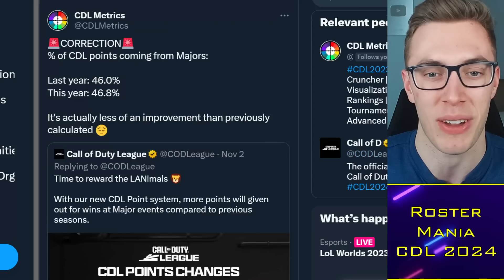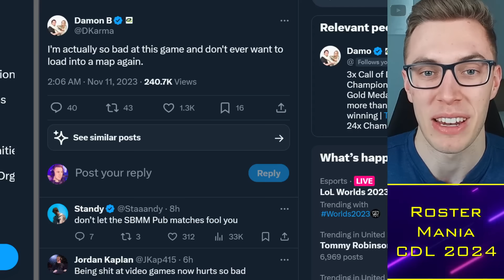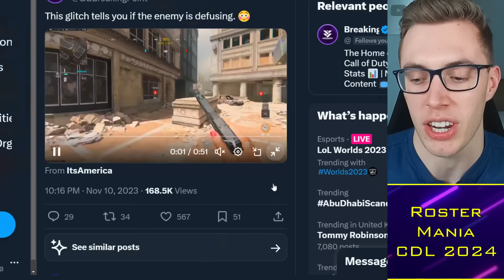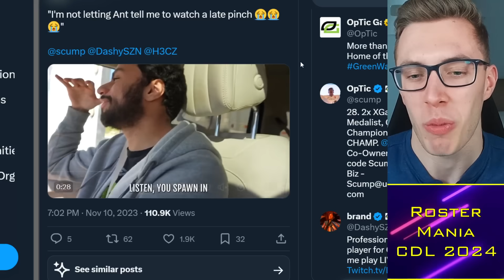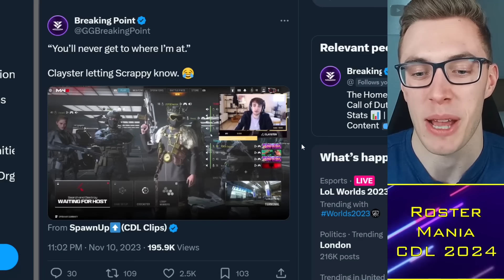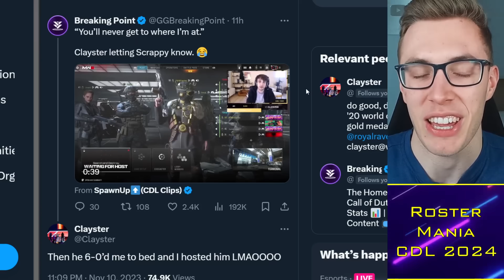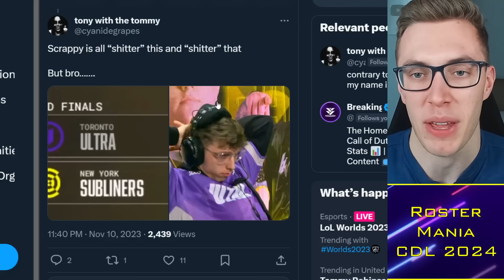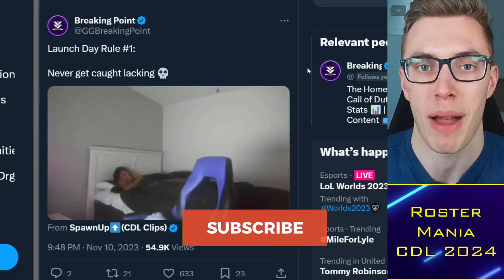Clayster KICKS OFF at Scrappy "Terrible" 🌶️ Karma ROASTS MWIII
0:00 Alright guys
0:30 LAN vs Online
1:45 Karma vs MWIII
6:30 Clayster vs Scrappy
11:50 1v4s

TacticalRab, Tactical Rab, CoD Esports News, CDL Competitive, Clayster KICKS OFF at Scrappy "Terrible" 🌶️ Karma ROASTS MWIII

Rumored CDL 2024 Teams:
Atlanta FaZe: aBeZy / Simp / Cellium / Drazah ✅
New York Subliners: Kismet / HyDra / Sib / Skyz ✅
OpTic Texas: Shotzzy / Dashy / Pred / Kenny ✅
Toronto Ultra: CleanX / Envoy / Scrappy / Insight ✅
Boston Breach: Snoopy / SlasheR / Priestahh / Capsidal ✅
Miami Heretics: Vikul / MettalZ / JurNii / Erikboom / (Lucky) ✅
LA Thieves: Cammy / Afro / Ghosty / JoeDeceives ✅
Seattle Surge: Huke / Abuzah / iLLeY / Arcitys / (Rambo)
Minnesota Rokkr: Accuracy / Owakening / Vivid / Lynz ✅
LA Guerrillas: Diamondcon / Gunless / Asim / Kremp
Vegas Legion: Attach / Purj / Standy / Nero
London Royal Ravens: Clayster / GodRx / Gwinn / ReeaL